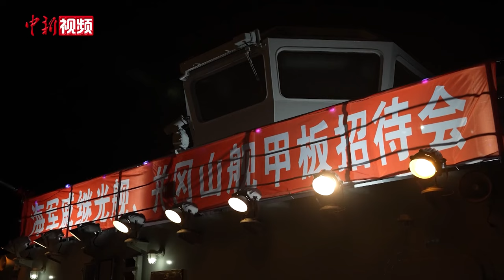中国海军83舰编队圆满完成对柬埔寨友好访问启程前往东帝汶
中国海军83舰编队当地时间5月23日圆满完成对柬埔寨为期4天的友好访问，启程前往东帝汶。当地时间上午10时，柬方在西哈努克港码头举行了隆重的欢送仪式。中国驻柬埔寨大使馆武官、柬军方领导、中资机构代表、华侨华人代表、柬埔寨海军官兵代表等300余人到码头送行。

5月19日，中国海军83舰编队到达柬埔寨后，编队指挥员拜会了柬军地领导。出访官兵参观了柬军事设施，与柬海军院校官兵代表广泛开展了座谈交流、球类友谊赛等丰富多彩的活动。靠泊期间，海军83舰编队组织了多场舰艇开放活动，中国驻柬埔寨大使馆人员、柬埔寨军方、当地民众和华侨华人、中资机构人员等登舰参观。

21日晚，海军戚继光舰点亮满灯，举行甲板招待会，中柬双方200余人出席。招待会上，中方官兵为宾客带来武术、古典舞等表演。

本月10日，由中国海军戚继光舰、井冈山舰组成的83编队搭载1200余名海军学员和官兵分别从辽宁大连某军港和某民用港口解缆起航，执行远海远域实习任务，并访问柬埔寨、东帝汶两国。